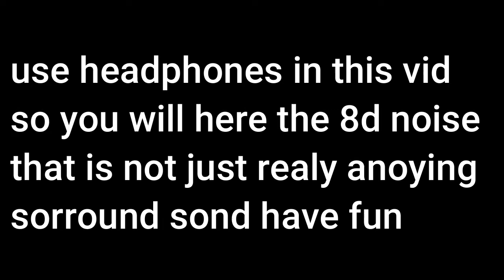1 sub special tanks so much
wow this is a joke